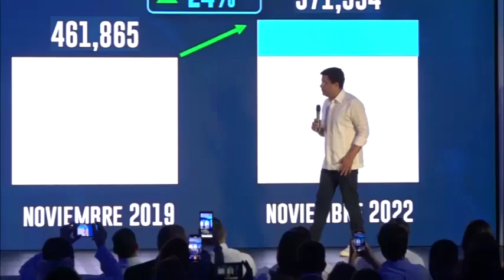David Collado revela llegan casi 7.5 millones turistas primeros once meses del año.